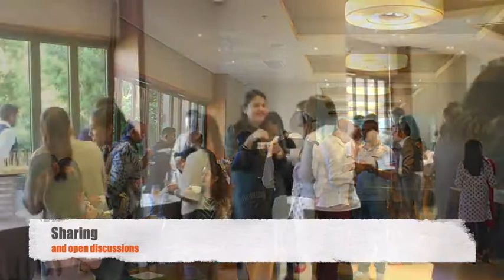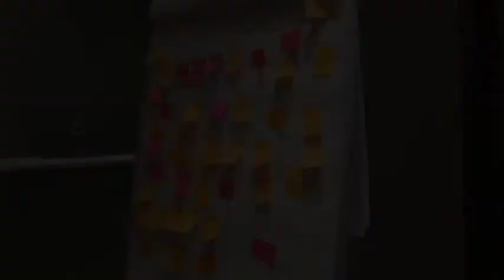Strategy workshop 2019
A quick view of how a strategy workshop was kicked off to create engagement with all team members